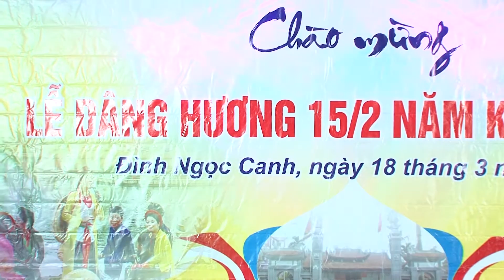mua chieu mien trung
Quay phim phóng sự - Quay phim truyền thống -  Quay flaycam...
Dựng phim: đám cưới , đám ma, hội nghị, hầu đồng.